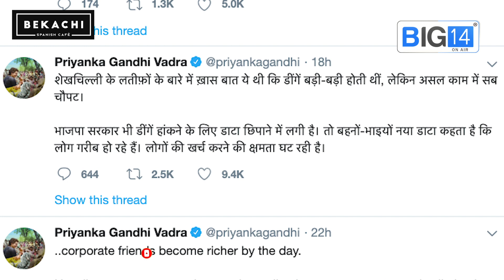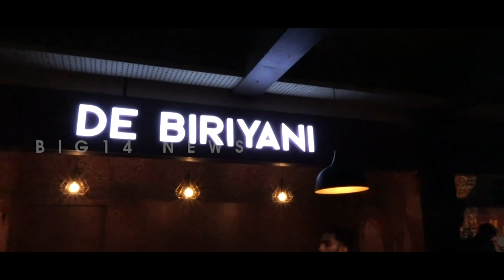ജനങ്ങളെ പട്ടിണിയിലേക്ക് തള്ളിവിട്ട് മോദി ചരിത്രം കുറിക്കുന്നു | NSO Data | Priyamka Gandhi | Modi